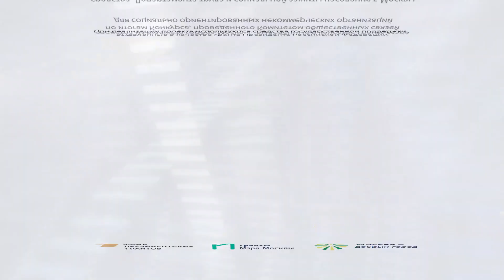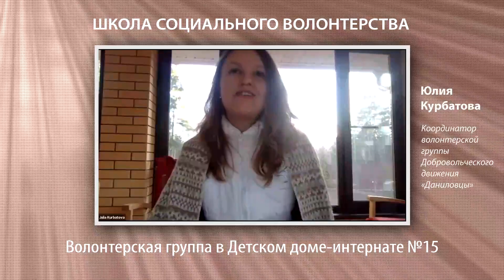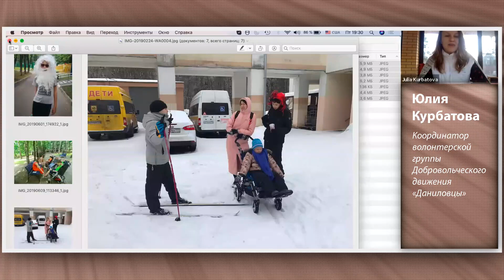Волонтерская группа в старших отделениях ЦССВ «Кунцевский». Онлайн-знакомство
О волонтёрской группе Добровольческого движения «Даниловцы» в Детском доме-интернате №15 (ЦССВ «Кунцевский») по выходным рассказывает координатор Юлия Курбатова.
Кто наши подопечные? Как проходят посещения? Какие формы занятий и особенности общения с подопечными? Внутренние правила группы, а также ответы на вопросы учащихся Школы координаторов волонтёрских групп-2020.
Организаторы: Добровольческое движение «Даниловцы» Школа социального волонтёрства ГБУ Центр «Моя карьера» при участии Союза волонтерских организаций и движений